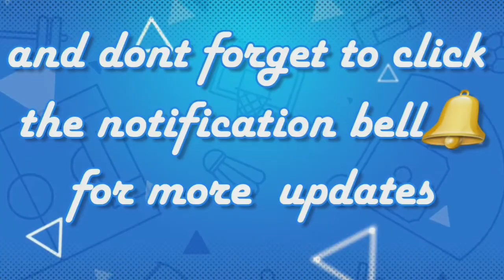REALISTIC ROASTED CHICKEN +CHEF HAT by LEaRN cake TV vlog #143